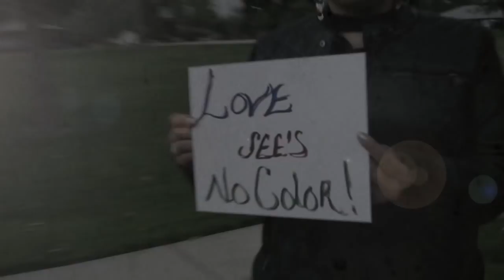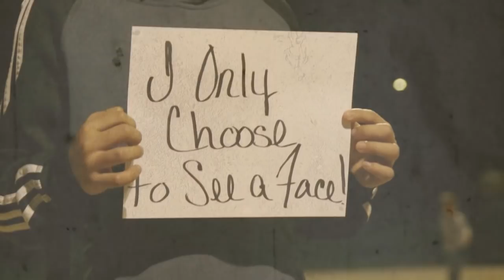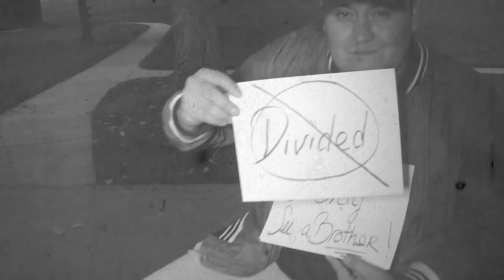Joe Hunt Music - Color Blind (Official Music Video)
Color Blind (Official Music Video) by Joe Hunt Music. Beat by Glory Music. Video shot and edited by Swa Zay Martinez. Lets fight against the division being pushed! Lets unit and walk hand and hand against racism! Do your part and Share this!!! The world needs it now more than ever. I pray God uses this to touch hearts across the world! ColorBlind JoeHuntMusic Salute to my team Dennis Avila @HEATINC Christian Alliance Music Group